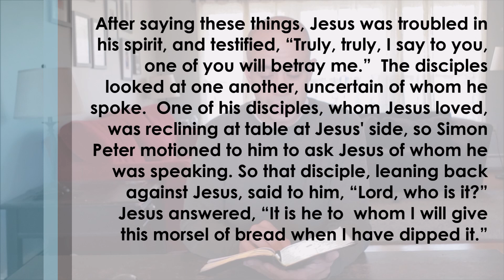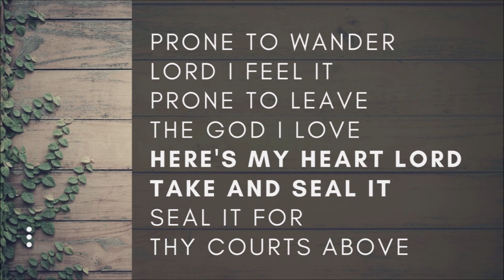UPSIDE DOWN - Don't Miss This Opportunity: John 13:21-30 (HE WK2)